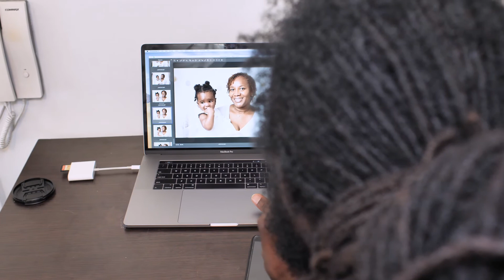Behind the scene Elihana Ouphouet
Séance Anniversaire